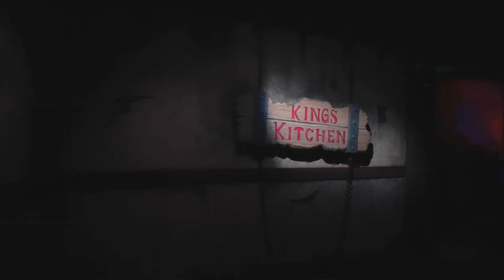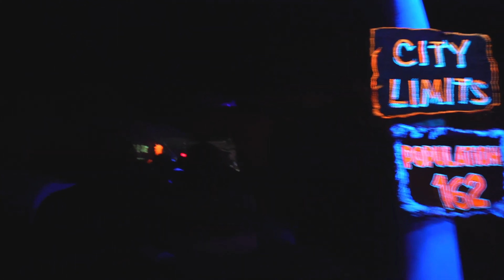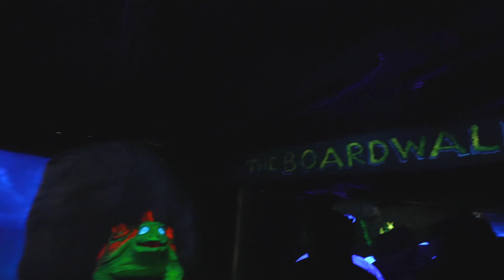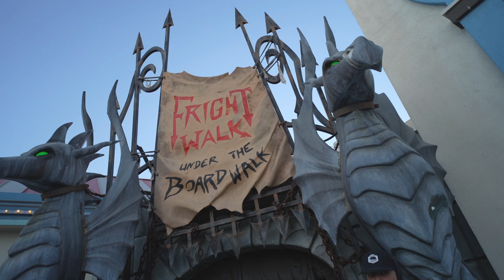Santa Cruz Beach Boardwalk | Horror Filming Locations and Dark Rides!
Step into the eerie world of horror as we take you on a spine-chilling tour of the Santa Cruz Beach Boardwalk. Discover the sinister secrets and haunted history behind this iconic amusement park, known for its thrilling rides and captivating atmosphere. Uncover the filming locations of your favorite horror movies that have utilized the Boardwalk's eerie charm as a backdrop for terrifying tales. From classic slashers to supernatural thrillers, this is your chance to explore the dark side of the Boardwalk's cinematic legacy.

But the scares don't stop there! Brace yourself for a heart-pounding adventure on the Boardwalk's dark rides. Experience the adrenaline rush as you plunge into the unknown, surrounded by shadows and spine-tingling surprises. Will you dare to face the horrors that await?

Join us as we delve into the macabre mysteries of the Santa Cruz Beach Boardwalk. Whether you're a horror aficionado or simply seeking a thrilling escapade, this is an experience you won't want to miss. Get ready for a journey that will leave you breathless and craving more.